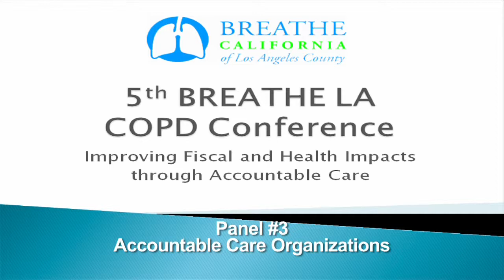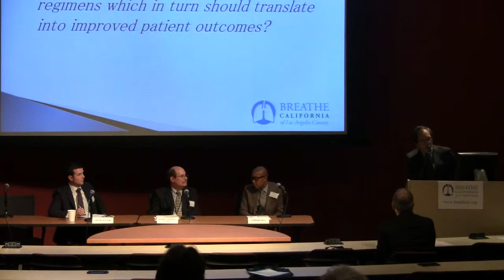5th Breathe LA COPD Conference: Panel 3 - Accountable Care